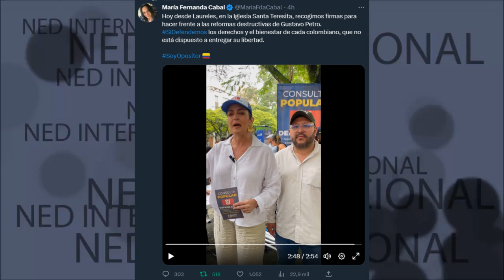IMPORTANTE MENSAJE CABAL A TODO EL PAÍS ▶️ DEFENDEMOS LOS DERECHOS Y EL BIENESTAR DE TODOS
Hoy desde Laureles, en la Iglesia Santa Teresita, recogimos firmas para hacer frente a las reformas destructivas de Gustavo Petro. SíDefendemos los derechos y el bienestar de cada colombiano, que no está dispuesto a entregar su libertad.